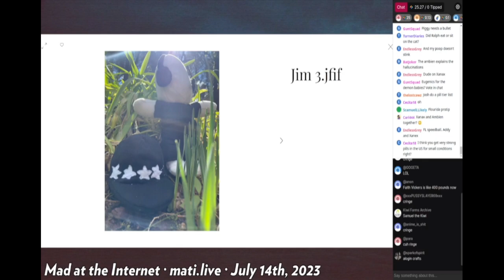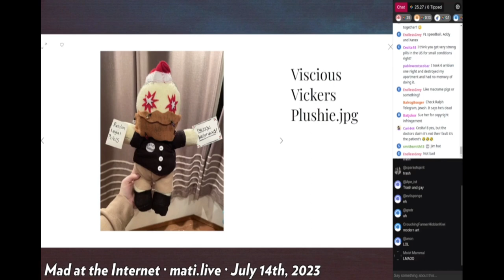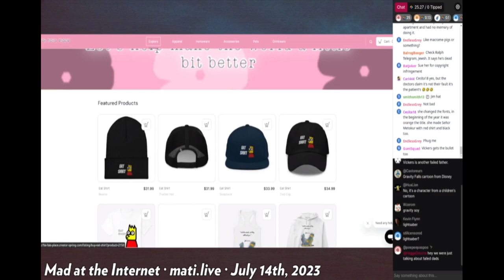Mister Metokur Plushie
Faith Vickers is selling Mister Metokur merchandise.